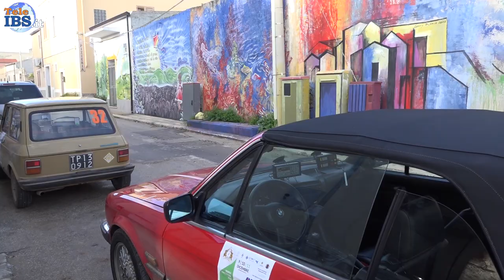Trofeo Cave di Cusa 2022